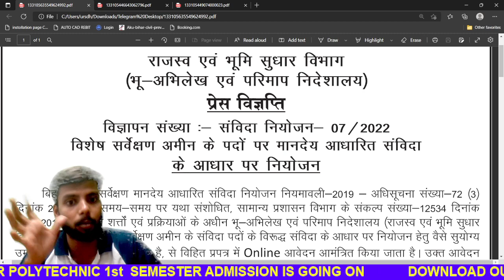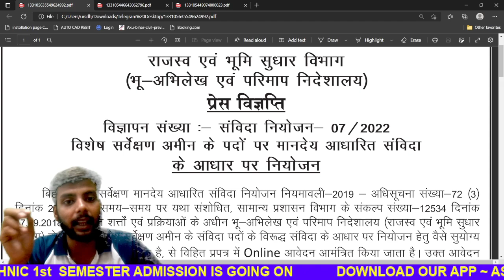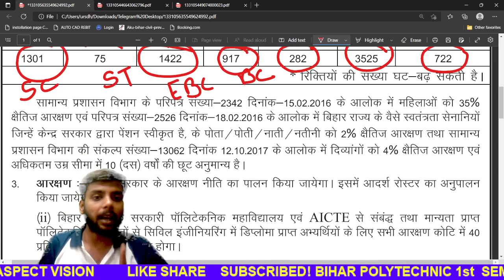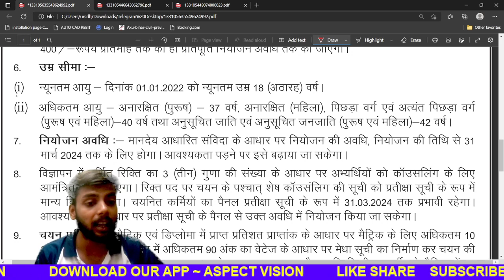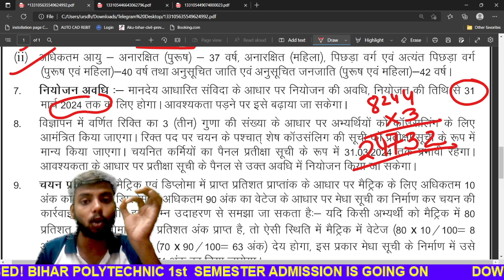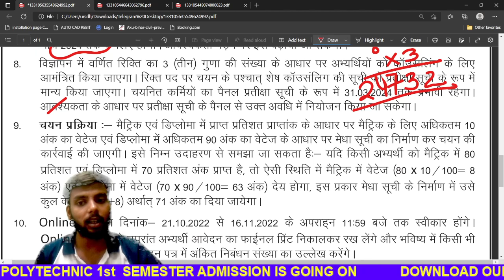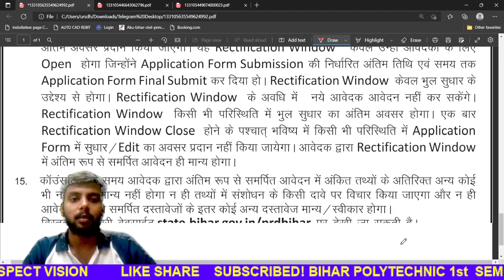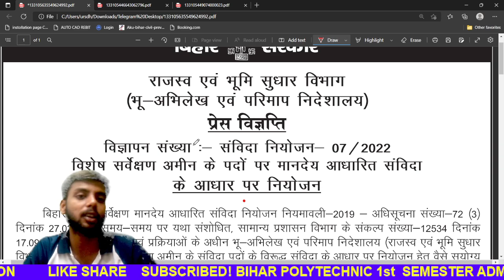BIHAR JE LRC Amin job ! official notice ! LRC NEW VACANCY 2022! bihar lrc latest update Lrc news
Bihar Rajsav Bhumi Sudhar Vibahg Vacancy 2022 | राजस्व भूमि सुधार विभाग 2000+ पदो भर्ती 2022

Bihar Rajaswa Bhumi Sudhar Vibhag Recruitment 2022: Vacancy has been taken out on different posts on behalf of Bihar Revenue and Land Reforms Department Recruitment 2022 (Revenue and Land Reforms Department). In which application forms will be filled soon by issuing notification for recruitment on about 8244 posts of Assistant Settlement Officer, Survey Amin, Samvida Amin, Kanungo and Clerk. The land department is going to start the recruitment process soon by preparing the roster for these posts. If you also want to work in Bihar Land Improvement Department in Bihar Rajaswa Bhumi Sudhar Vibhag Vacancy 2022 on Savinda, there is good news for you.

✔ugc guidelines 2021,  aicte guidelines , ugc update ,ugc news aicte news , aicte update

bihar polytechnic math, 1st semester, 1st semester mathematics lecture
civil engineering 1st semester mathematics lecture, math 1 polytechnic bihar
math 2 polytechnic bihar,1st semester courses